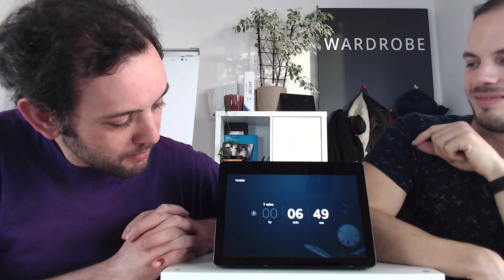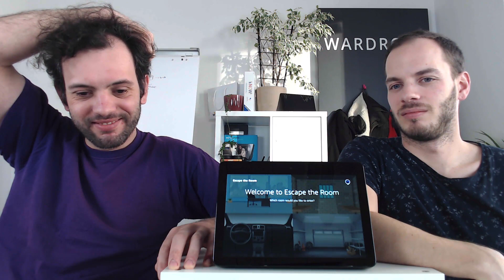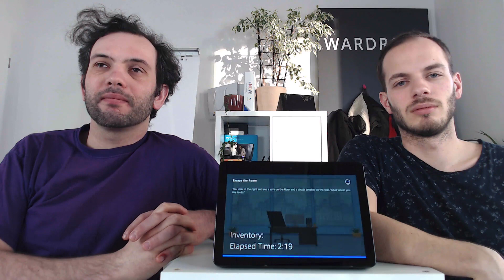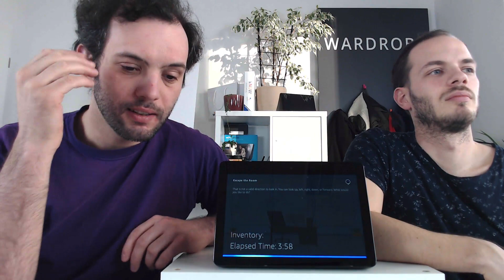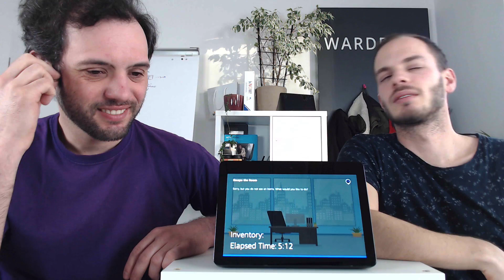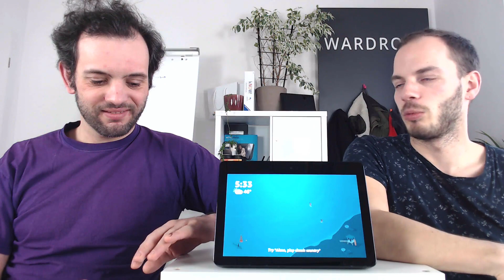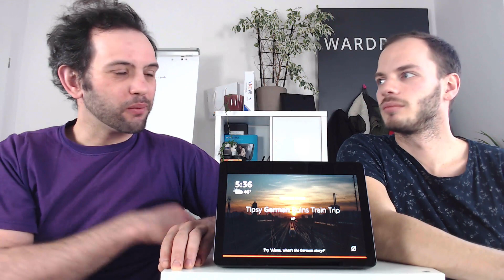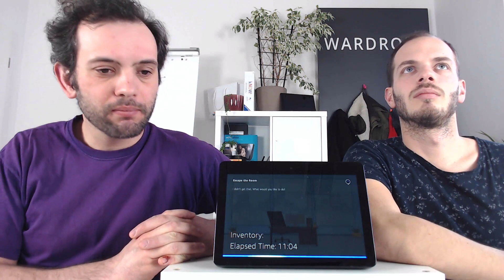TestingTuesday: Escape the Room Alexa Skill